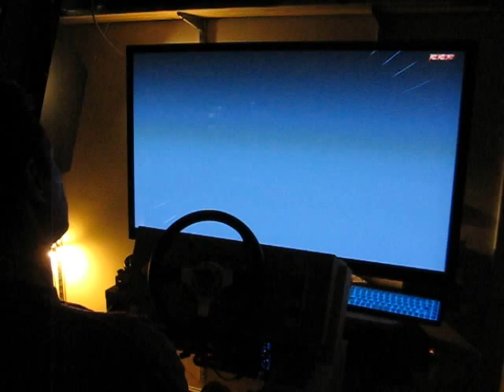ID4 bug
ID4 'export' has a bug. First stage 'Lake' when selected 'wet' (strangely not 'wet' & 'night') has missing polygons. Only car, background, some people and some background polygons are visible. Game works fine otherwise, but hangs once another stage is selected in the next game. Same bug is in the ID4 jap-version.